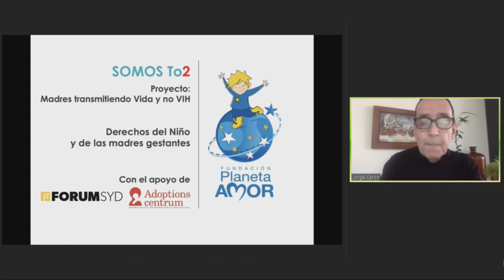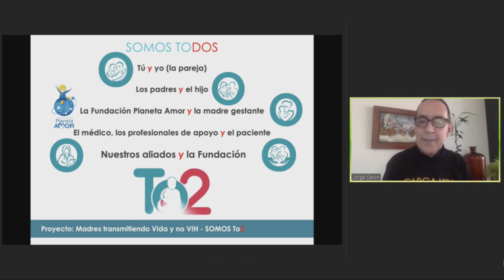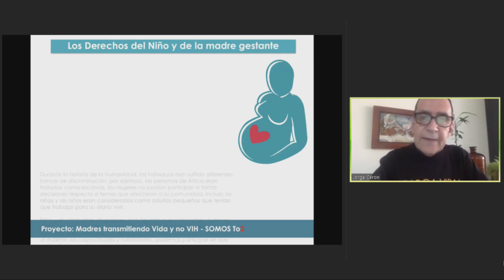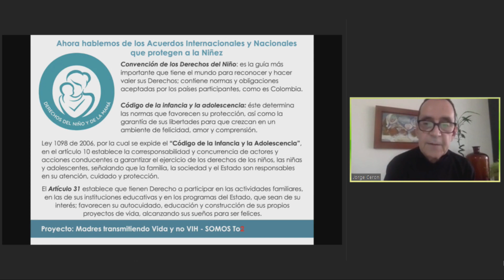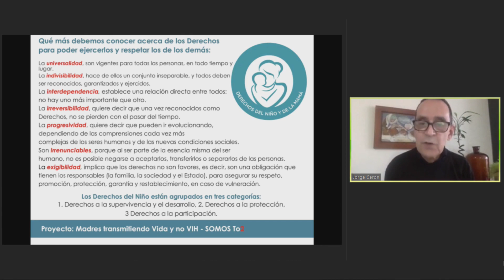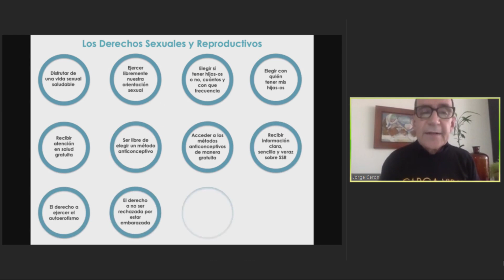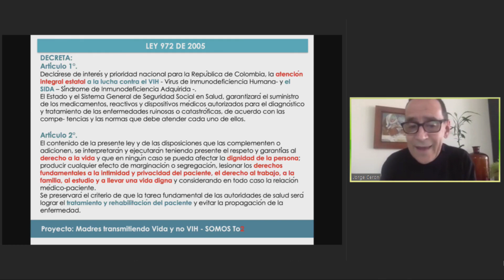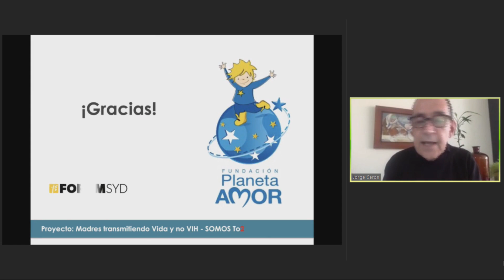Derechos del niño y de las madres con VIH.Foro Día Mundial de la Lucha Contra el Sida